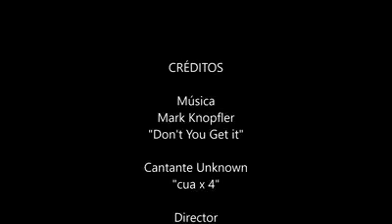DIY Digital Microscope for Electronic Soldering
DIY Digital Microscope for Electronic Soldering  using a USB  or WebCam (720p) and a Monocular Telescope. More to come, this is a first prototype.

It's planned, to add a 130x Lens from Aliexpress